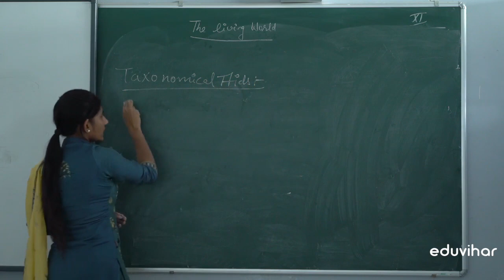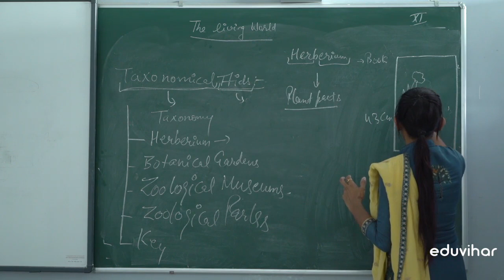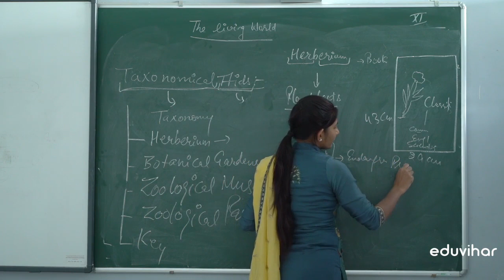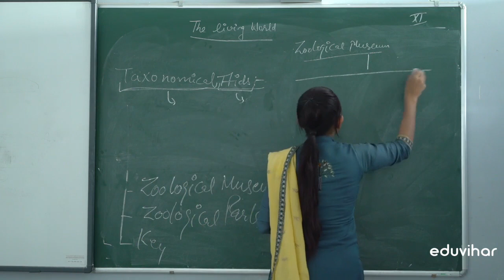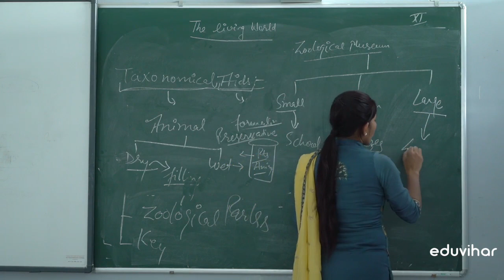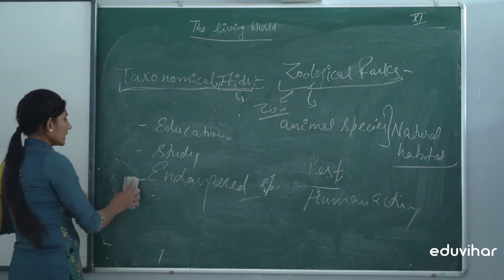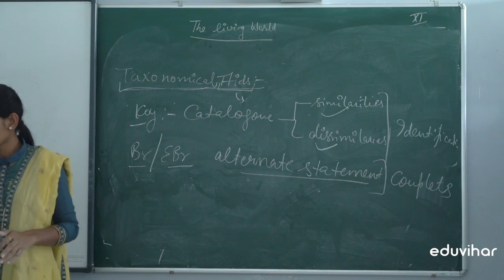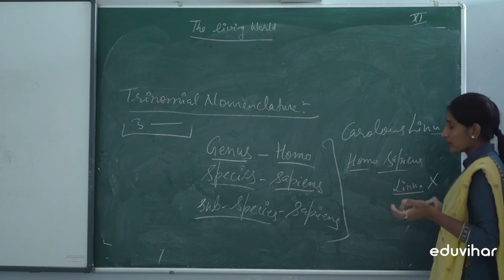Class XI | Biology | Unit I | Chapter 1 | Taxonomical aids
In this chapter, we are going to discuss "The living world". In our today's session, we will discuss the life and characteristics of livings.

In our upcoming videos, we will discuss the concept of systematics with its 4 fields Identification, Classification, Nomenclature and Taxonomy. Then we will discuss Taxonomical aids.